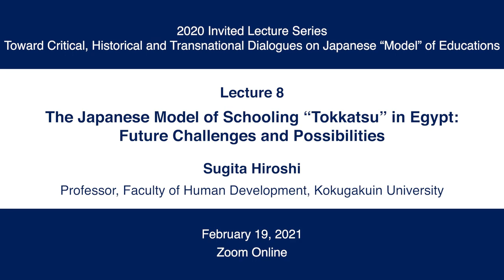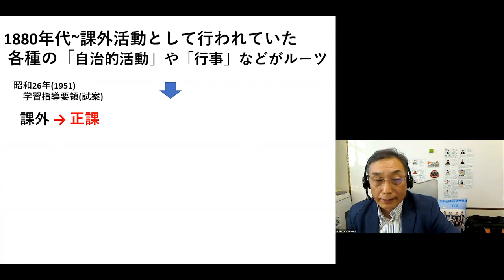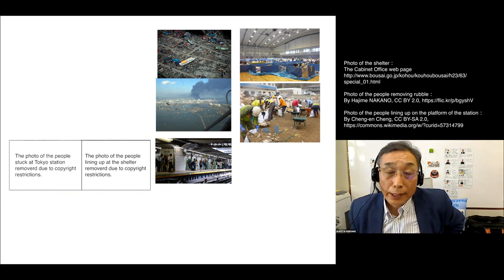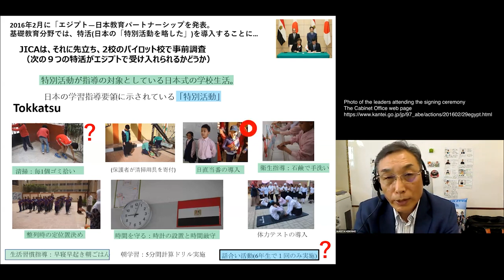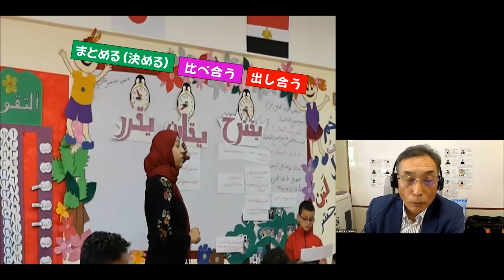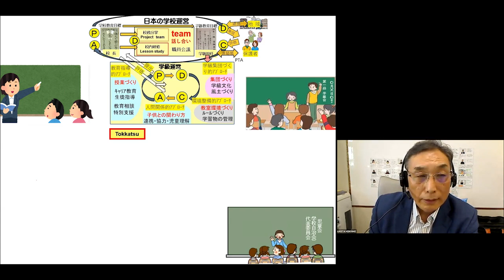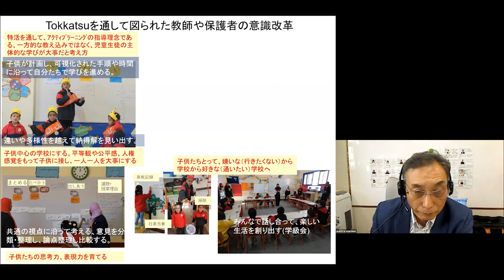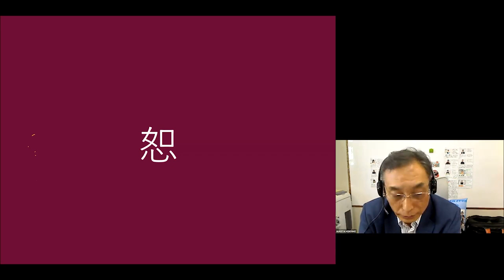Kyoto U 2020 Invited Lecture Series 8 Hiroshi Sugita (Kokugakuin Univ.) | Global Education Office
2020 Invited Lecture Series
"Toward Critical, Historical and Transnational Dialogues on Japanese “Model” of Education"

Lecture 8
The Japanese Model of Schooling “Tokkatsu” in Egypt: Future Challenges and Possibilities
Hiroshi Sugita
Professor, Faculty of Human Development, Kokugakuin University

00:00 | Introduction
10:23 | Positioning of "Tokubetsu Katsudo" (Tokkatsu), Special Activities, in Japanese curriculum
24:12 | 1. Meaning of introducing Japanese-style "Tokkatsu" in Egypt
29:59 | 2. How Japanese-style of "Tokkatsu" started in Egypt
37:43 | 3. Promotion of "Tokkatsu" in Egyptian schools (How he was involved)
1:03:08 | 4. Achievements and challenges, future prospects

Zoom Online
Global Education Office, Graduate School of Education, Kyoto University